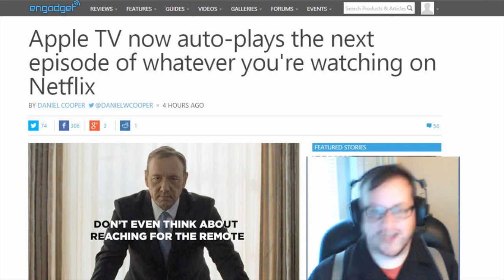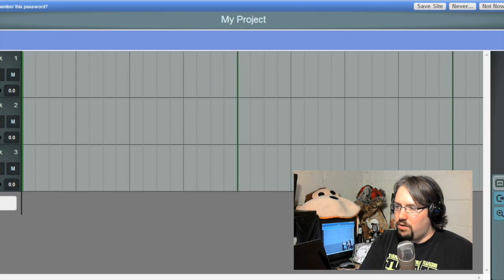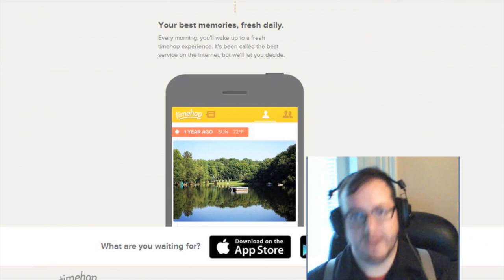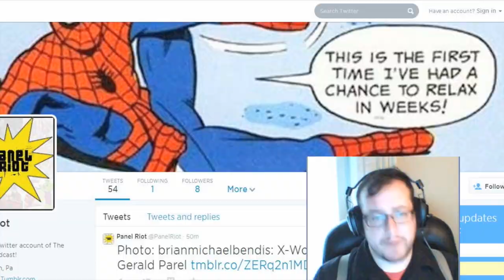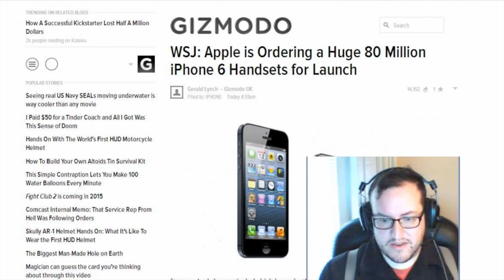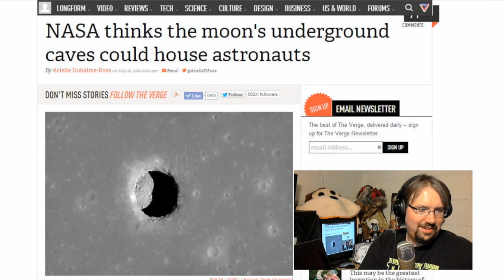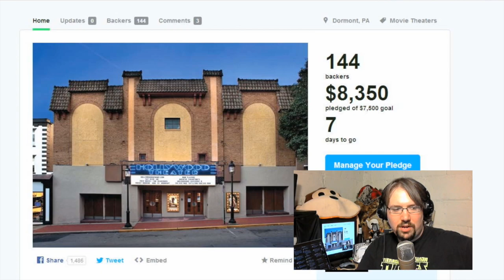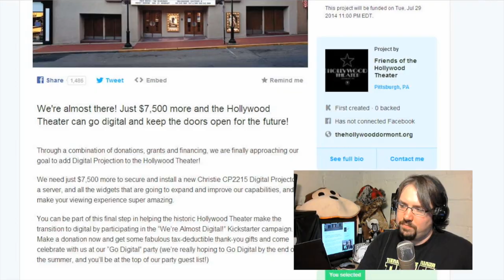AwesomeCast 208: With Podcasting Comes Responsibility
AppleTV and Netflix. -  2:00
Alphalab companies including one that really intrigues Sorg, Nebulus.io! - 6:11
Recommended Apps like ComicZeal and Timehop. - 14:00
The launch of the comic book themed podcast PanelRiot! - 22:30
The technology around making the PanelRiot podcast.
Trying to cancel Comcast and in general breaking up with a provider. - 31:10
Huge orders for iPhone 6 handsets. - 38:30
Can we use the Moon's underground caves to house astronauts?- 40:05
Must haves for cord cutters. - 43:55
A local theater (Hollywood Theater in Dormont, PA) trying to go digital by using a Kickstarter - 53:20
Google not calling games with in-app purchases free anymore! - 57:00

 Follow these awesome people on Twitter: Will Rutherford (@panelriot) and Mike Sorg (@sorgatron).